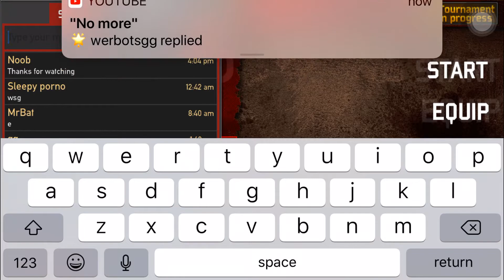SAS3 Gameplay#10 but I use noob weapons and my buddy use pro weapons.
I’m so so noob :(